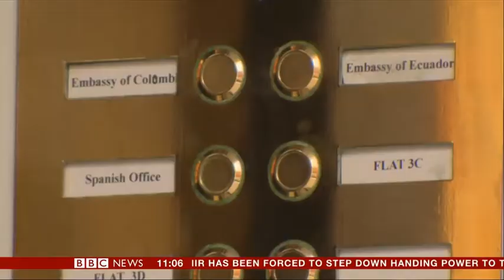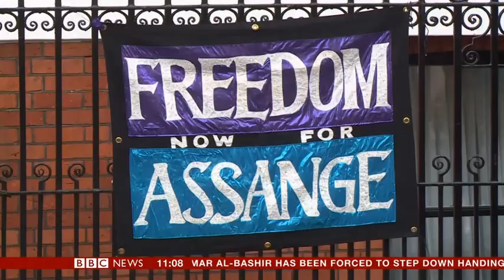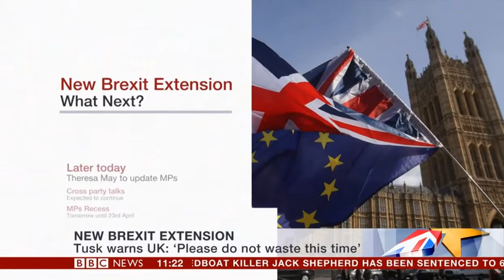Julian Assange arrested in London Updates